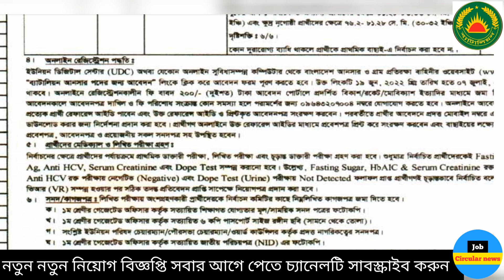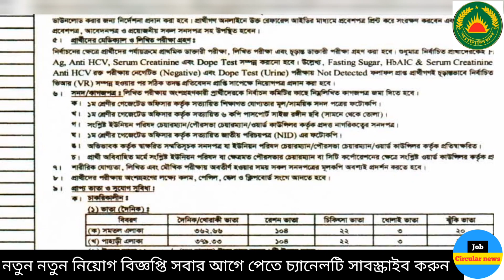ব্যাটালিয়ন আনসার নিয়োগ ২০২২|উচ্চতা বয়স শিক্ষাগত যোগ্যতা কাগজ পত্র||Battalion Ansar Job Circular 2022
কি কি কাগজ পত্র মাঠে নিয়ে যাবেন বিস্তারিত ভিডিওতে সব বলা আছে আপনারা পুরা ভিডিওটি ধৈর্য ধরে দেখে কাগজ পত্র গুলো সংগ্রহ করে রেখে দিবেন।